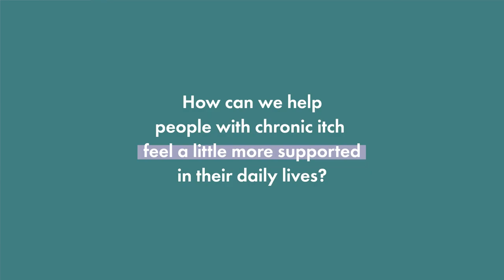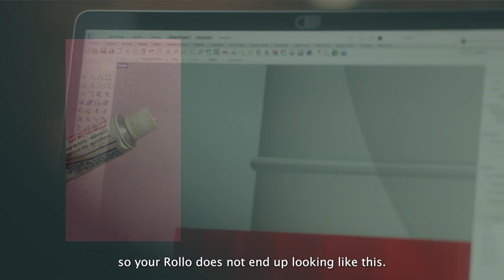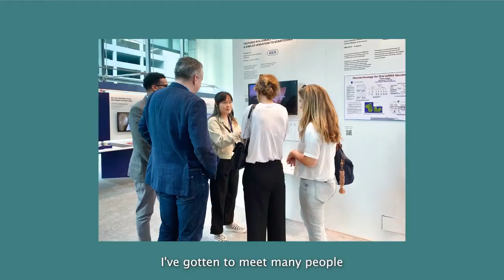Backerswant丨Rollo: Rolling Itch Away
The pocket-sized rollerball for satisfying itch relief